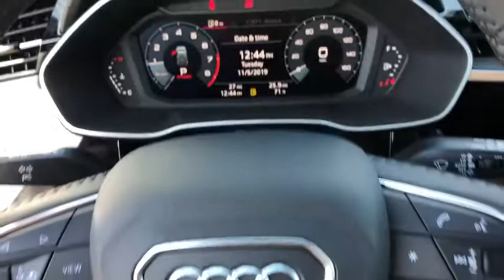2020 Audi Q3 Oxnard, Ventura, Camarillo, Thousand Oaks, Santa Barbara, CA AX04714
Chronos Gray Metallic New 2020 Audi Q3 Available in Oxnard, California at DCH Audi Oxnard. Servicing the Ventura, Camarillo, Thousand Oaks, Santa Barbara, CA.
2020 Audi Q3 S line Premium Plus - Stock#: AX04714 - VIN#: WA1EECF3XL1004673